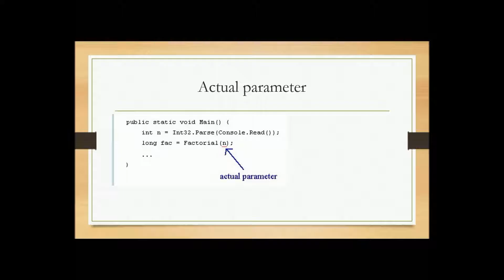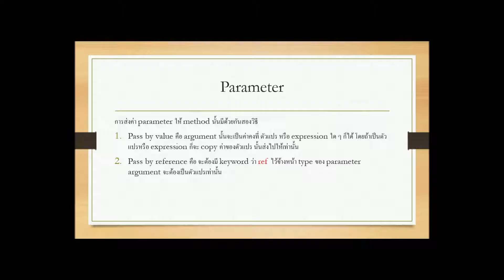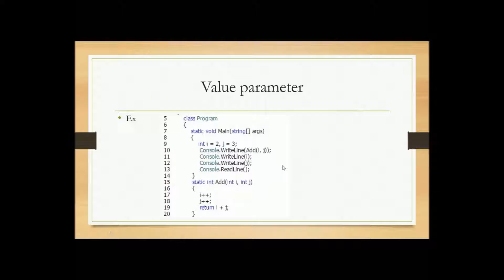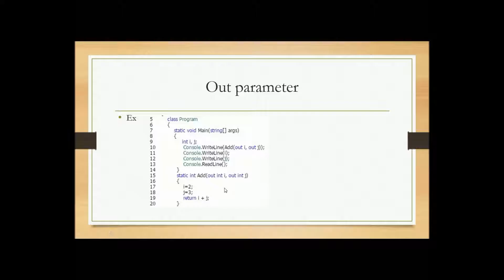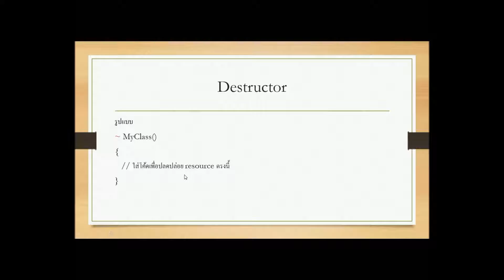Parameter+destructor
นาย พีรณัฐ   พุทธลีลาส    รหัสนักศึกษา  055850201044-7
นาย ณัฐนันท์  โชติวิไลวรรณ  รหัสนักศึกษา  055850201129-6
ช่อง YouTube นี้ มีขึ้นเพื่อการศึกษาเรียนรู้ร่วมกันในชั้นเรียน และเผยแพร่แก่ผู้ที่สนใจศึกษาหาความรู้เพิ่มเติม